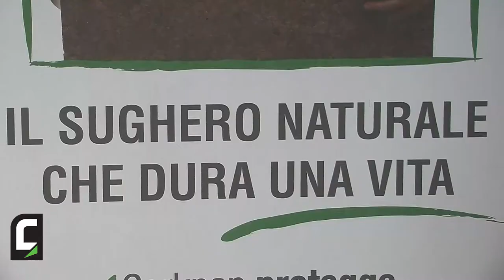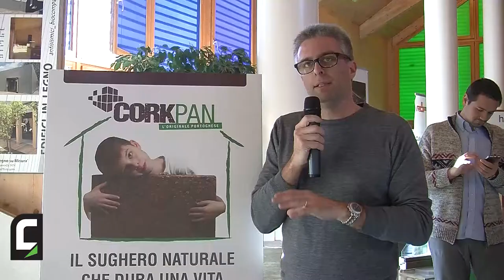Andrea Dell'Orto, Tecnosugheri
Il responsabile marketing di Tecnosugheri presenta caratteristiche e applicazioni, anche faccia a vista, dell'isolamento in sughero tostato